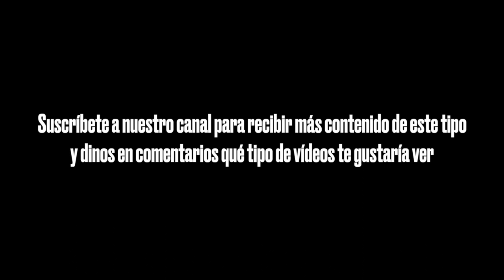COPA DEL REY | MALDINI Y RAÚL RUIZ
La Copa del Rey, fundada en 1903, es la competición más clásica del fútbol español y hemos tenido el placer de tener a @mundo_maldini y a @raulruizbenito en nuestra bodega hablando sobre las finales de copa más descaradamente clásicas.